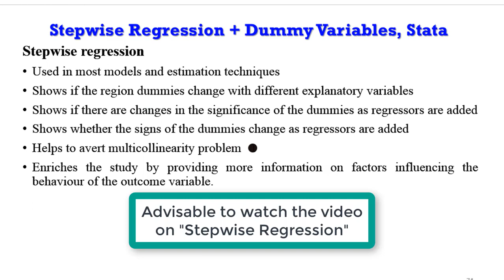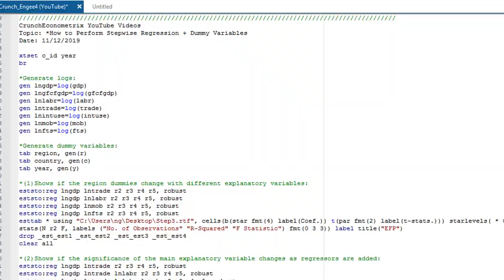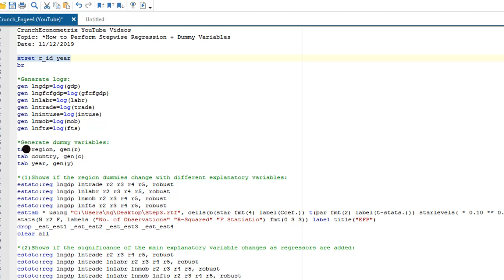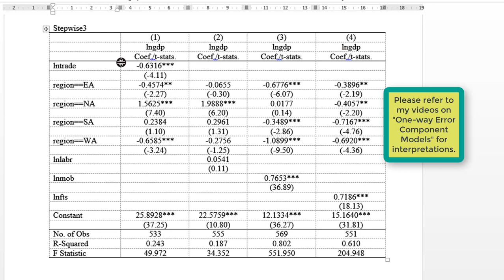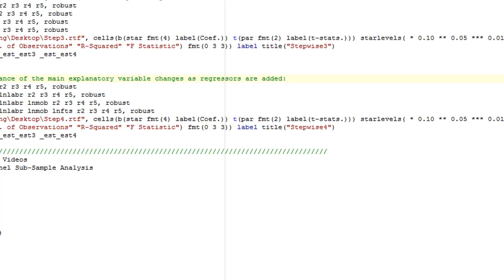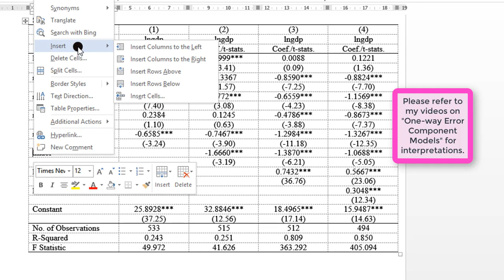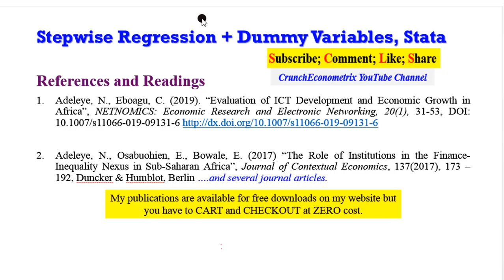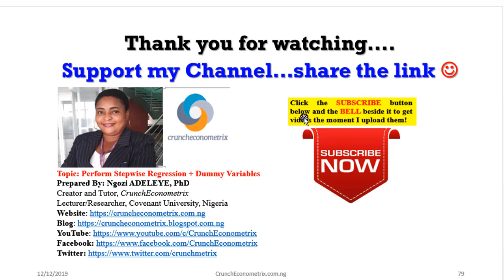(Stata16): How to Perform Stepwise Regressions with Dummy Variables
@CrunchEconometrix simplifies how to perform stepwise regressions in Stata using an approach that beginners can understand. It further shows the estimation, and interpretation of stepwise regressions. The sub-topics are as follows: (1) how to perform stepwise regressions; and (2) how to perform stepwise regressions with dummy variables.

Purpose of stepwise regression? They are used in most models (time series, panels, cross-sections); Used in most estimation techniques (ARDL, OLS, GMM, IV, PMG etc.); Shows the single-partial effect of key explanatory variable(s) on the outcome variable; Shows if there are changes in the significance of the key explanatory variable(s) as regressors are added; Shows whether the signs of key explanatory variable(s) change as regressors are added; Helps to avert multicollinearity problem; Enriches the study by providing more information on factors influencing the behaviour of the outcome variable; Shows if the region dummies change with different explanatory variables; Shows if there are changes in the significance of the dummies as regressors are added; and shows whether the signs of the dummies change as regressors are added.

to obtain the Crunch_Engee4.xlsx data and dofile used in the video upon a token payment.

to obtain my published papers. They are FREE but you have to CART and CHECKOUT.

References and Readings: Asteriou and Hall (2016) Applied Econometrics, 3ed; Wooldridge, J. M. (1995).  Econometric Analysis of Cross Section and Panel Data. London, England: The MIT Press, Cambridge, Massachusetts; Baltagi, B.H. (1995) Econometric Analysis of Panel Data. New York, NY: John Wiley and Sons; Hsiao, C. (1986) Analysis of Panel Data, Econometric Society Monographs No. 11. Cambridge, United Kingdom: Cambridge University Press; Adeleye, N., Eboagu, C. (2019). “Evaluation of ICT Development and Economic Growth in Africa”, NETNOMICS: Economic Research and Electronic Networking, 20(1), 31-53, DOI: 10.1007/s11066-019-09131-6 Adeleye, N., Osabuohien, E., Bowale, E. (2017) “The Role of Institutions in the Finance-Inequality Nexus in Sub-Saharan Africa”, Journal of Contextual Economics, 137(2017), 173 – 192, Duncker & Humblot, Berlin ….and several journal articles.